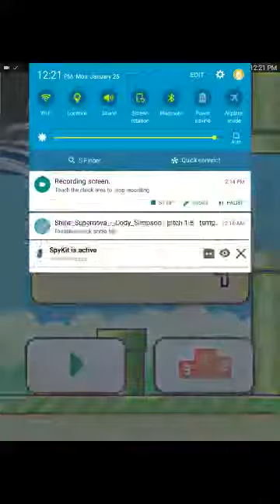Yared Porcayo Guadalupe Martinez play flappy bird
Waffles are that dumb damn ass hole
I download flappy bird